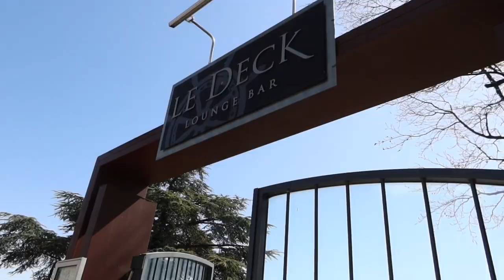DAY IN MY LIFE - Switzerland, Le Deck lunch, vineyards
Day in my life in Switzerland!

Wanted to do another english vlog. I am so in between of finnish and english vlogs but they are both really fun to do! Here is a day in my life vlog while living in Switzerland as hockeywife.